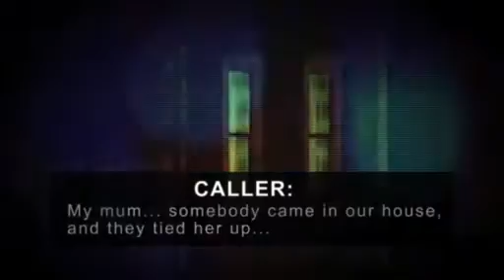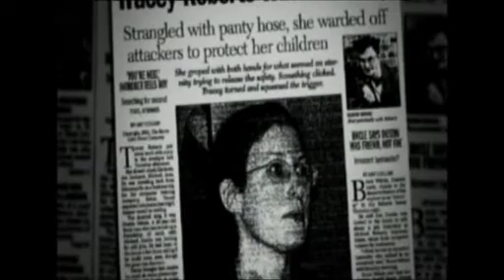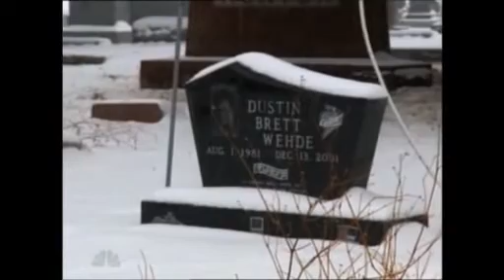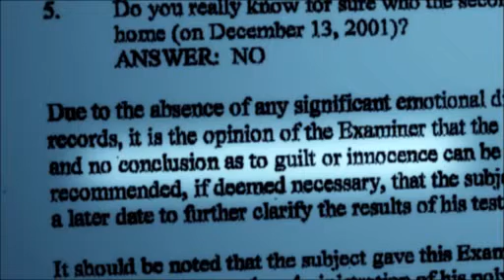Part 1/2 Michael Roberts "A Father's Fight" 60 Minutes Show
Re: Important Clarifications of ambiguities in the 60-Minutes Segment. Follow this link to read some important clarifications for some minor ambiguities in this excellent 60-minutes segment

Also, regarding the appearance in the segment of Anna Richter, Michael's ex-mother-in-law, the following two short videos demonstrate what Anna really thinks of her daughter Tracey: